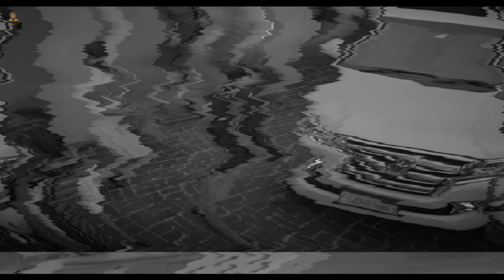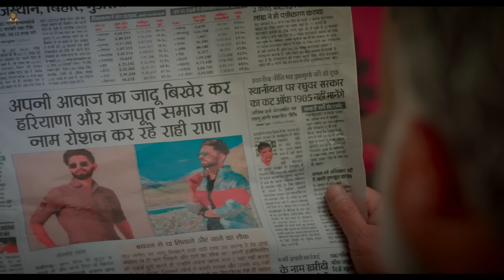LIT RAJPUT - OFFICIAL VIDEO | RAAHI RANA | RAJANYAS | BIGGEST RAJPUTANA SONG | NEW PUNJABI SONG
Rajanyas Records Presents The Biggest Rajputana Song Ever!
LIT RAJPUT
Details
Singer / Lyrics / Composer - Raahi Rana
Female Lead - Shweta Guleria
Video - Vision Pro
Director / Editor / Colorist - Shivam Sharma
Mix & Master - KP Music
DOP - Rohit K Angural
Male Costume Designer - Rajanyas
Female Costume Designer - Jayshree
Label - RAJANYAS RECORDS

*LYRICS:

Kendi Gucci Armani paake rakheya Karo
Chitte Chitte Night Suit Kaato Paai Rakhde
Karni ladayi tussi shadde nahi
Ghoda har velle dabb ch fasai Rakhde
Mai aakheya shownk saade ucche
Naal Royal vichaar aven samji na Gunda balliye

Oh Kurte Pajameya Ch lit lagda
Rajputa Da ae Munda Balliye

Ek nukri ae rakhi
Duja Kutteyan da shownk
Teeji Cheeneya di jodi
Meri Chhat te udhe
Mera nature ae chahe attitude akhleyo
Ni Mai hatth ni milonda jithe
Nature ae chahe attitude akhleyo
Ni Mai hatth ni milonda jithe Dil na jude
Oh Aura Naalo Chetti aa Blood Kholda
Thoda fark taan hunda balliye

Attitude poora kabba naal kabbe shownk ne
Kran Caran nu avoid
Shownk Rakhun Ford da
Vadde Vailli mere pairen hath lake langde
Banda Mud ke na Joode ni Mai
Banda Mud ke na Joode
Ni mai jeda tod Da
Oh Khabba hath Mucch utte Rakhda takate
Naal Sajje Hath Khunda Balliye

Oh Gaane Chlde ne Munde de trend banke
Utto likhda Jalaouliwala poora kaim aa
Naam Raahi Raahi Aldaan nu Ratteya peya
Tera Town wich jeda Baccha
Tera Town wich jeda baccha baccha fan aa
Oh Gaane utte Gaana Munda suttda phire
Nere Hateran da hunda balliye